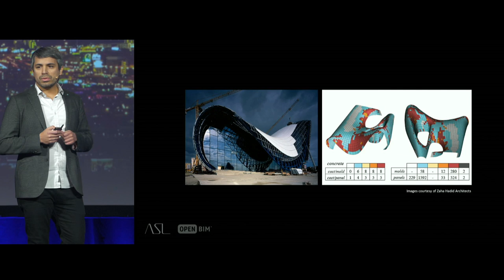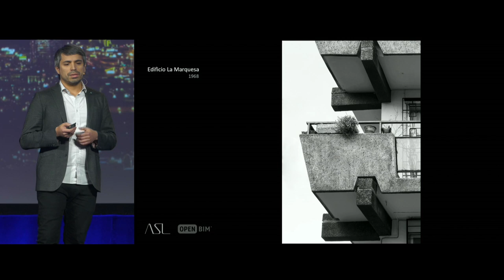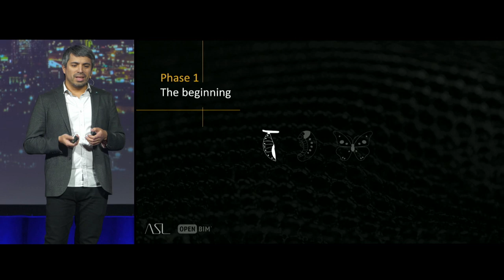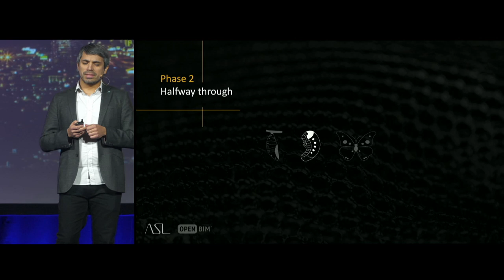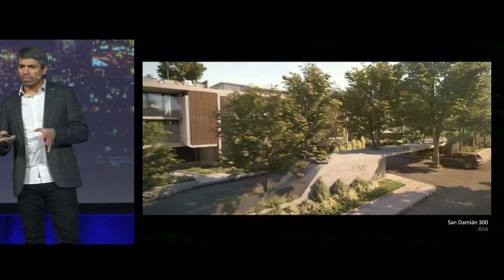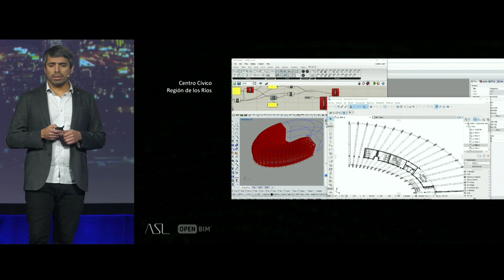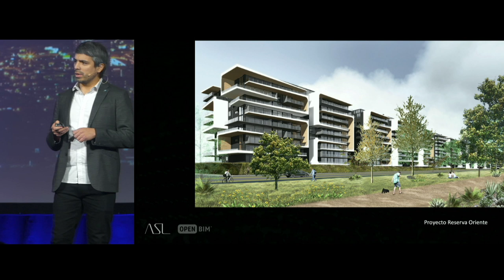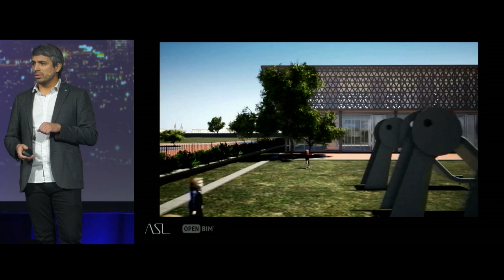ASL, Chile | GRAPHISOFT KCC 2019 Presentation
"A common language for a new design culture"
Diego Rossel, General Director
ASL, Chile